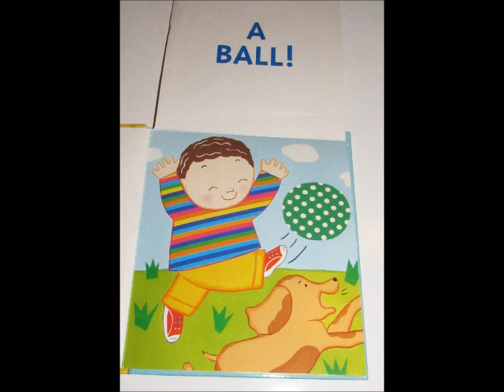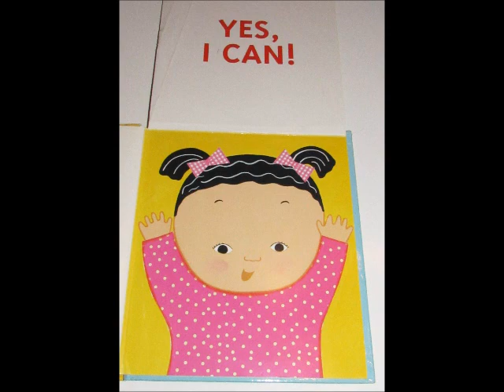No Biting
My niece reading "No Biting" by Karen Katz.